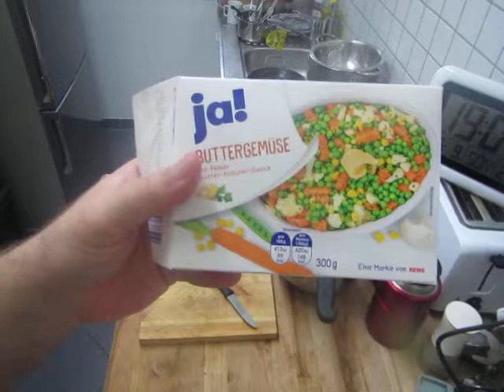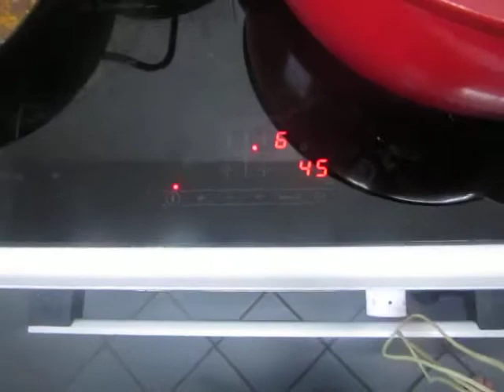cooking for women and eggs; 290